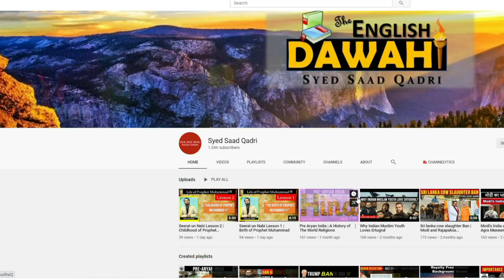Itikaf ke Masail | Types of Itikaf | Ramadan Questions | Syed Saad Qadri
Etikaf ke Zarori Masail | Types of Etikaf | Ramadan Questions | Syed Saad Qadri